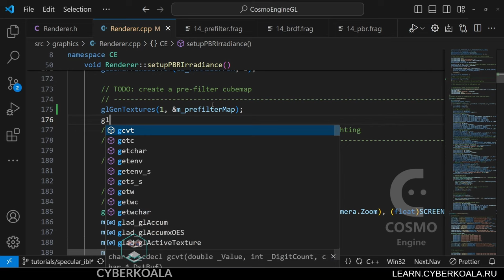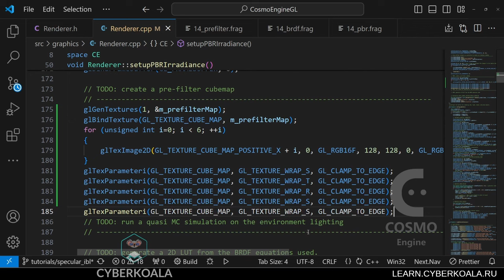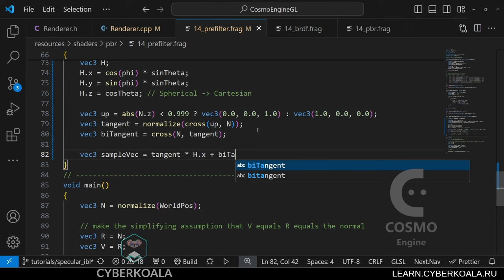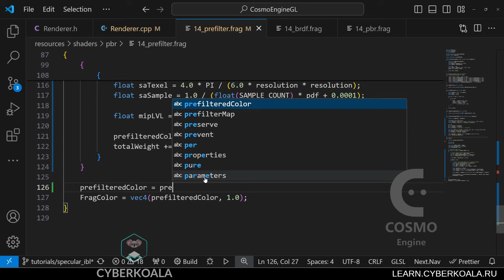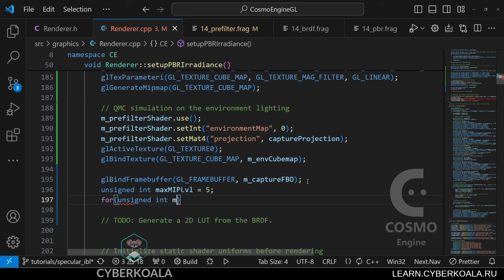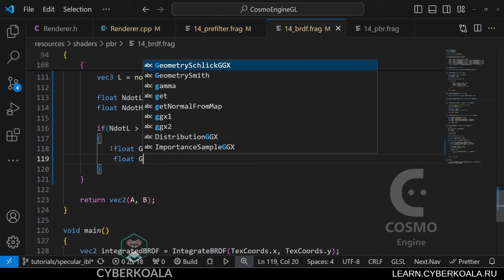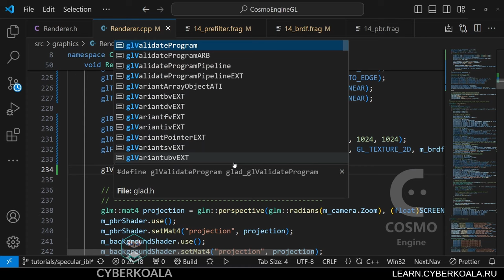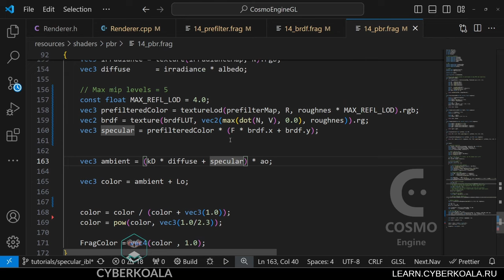Добавляем реализм. Зеркальные отражения в 3D игровом движке для XR: Cosmo Engine 🚀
0+ Реклама ООО "КиберКоала" ОГРН 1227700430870 ИНН 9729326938 erid: e-BAw-cmjjM4BzNder4NWxpvawz8

💬Talksy — это сервис голосовой, видео и текстовой связи, позволяющий общаться с друзьями и коллегами.

ТАЙМКОД
00:00 - Введение
00:52 - Предварительная фильтрация карты окружения
04:24 - Нормальное распределение в префильтре
09:54 - Квази Монте Карло и LUT
16:15 - Собираем уравнения воедино
17:27 - Результат
18:52 - Что дальше?

P.S.: Нашли ошибку в видео?

Мы за качественный контент.